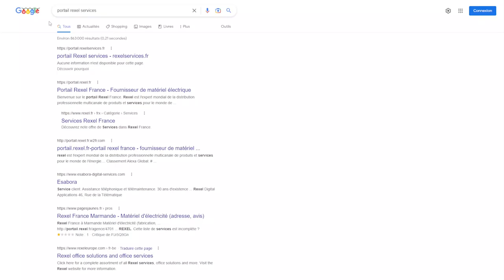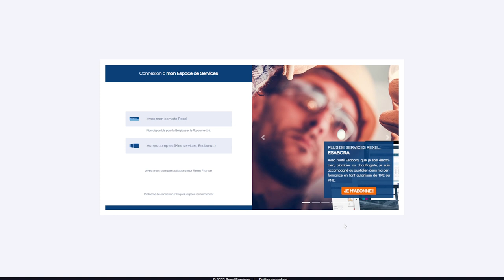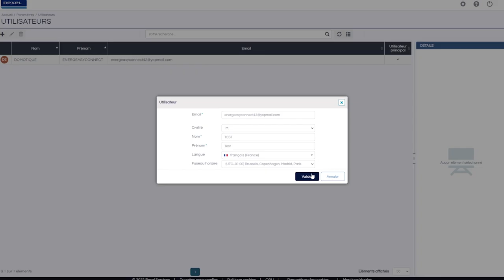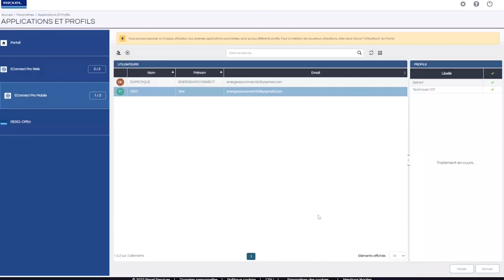[TUTORIEL] Activer l'espace des services Rexel et EConnect PRO